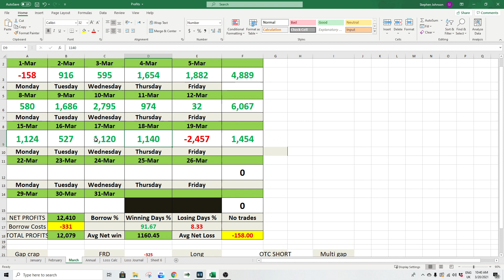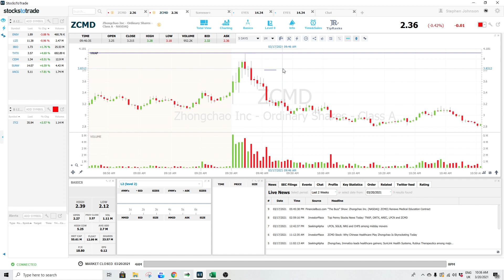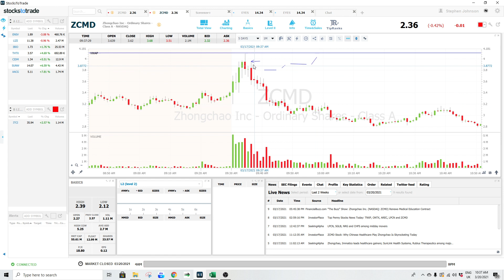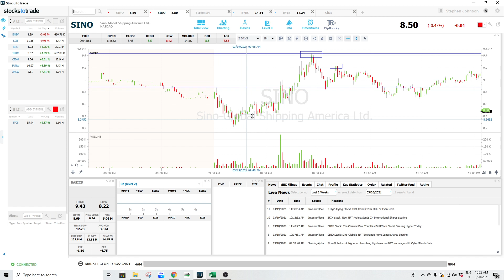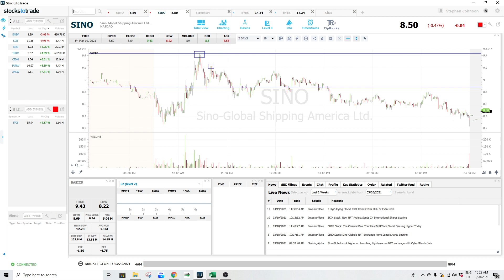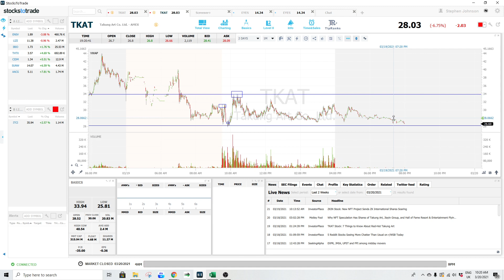Biggest loss of the month day trading.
Biggest loss of the month day trading. Learning with Tim Sykes I've recently been changing up my strategy to always use a max loss of $250 in the stock market and I've had great success up $15k using also a loss journal.

Somewhere a long the line discipline slipped, loss journal entries increased, and I took a bad loss in the stock market as a result.

As a UK day trader I'm proud of where I've come through but must document this process.